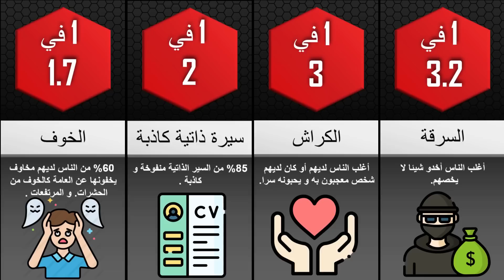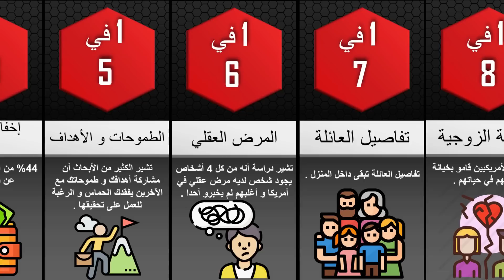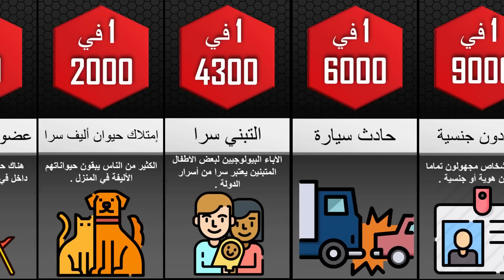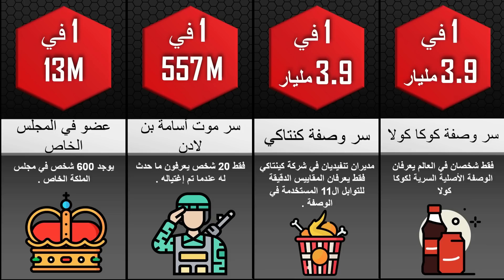أكبر الأسرار التي يخفيها الناس عنك و لا يريدون منك أن تعرفها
كل شخص لديه أسرار ... هذا الفيديو يقارن احتمالية مشاركة هذا النوع من السر مع شخص آخر! هل تساءلت يومًا ما هي أسرار الجميع ، فلتشاهدوه!
السبب الأول الذي يجعل الناس يحتفظون بالأسرار أو الكذب هو "الحفاظ على السلام"
لكن عدم الشفافية يخلق جوًا شاملاً من السلبية. الأسرار ضارة بصحتك وعقلك. وفقًا لرودمان ، فإن الأسرار ، خاصة تلك الكبيرة والتي تستهلك الكثير من الطاقة لإخفائها ، يمكن أن تجعلك مريضًا.
إذن هنا مقارنة احتمالية للأسرار البشرية ، مرتبة من مشترك إلى نادر.